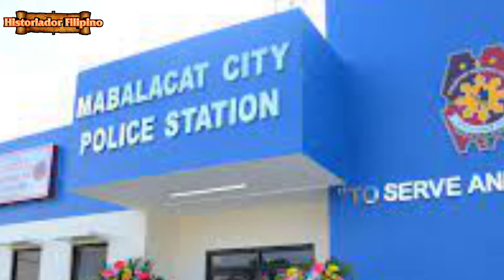ANG KINAKAKATAKUTANG DOMINGUEZ BROTHERS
Historiador Filipino# Dominguez Bros. Panoorin ang istorya ng dalawang magkapatid na kinakakatakutan sa buong central luzon